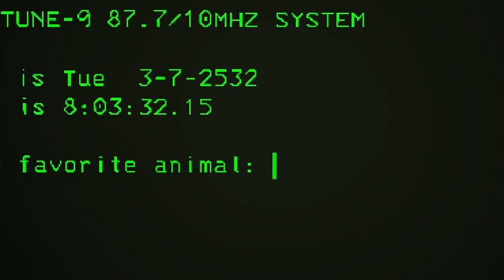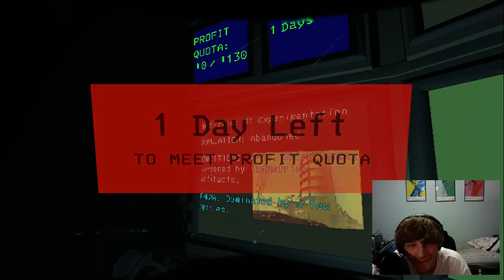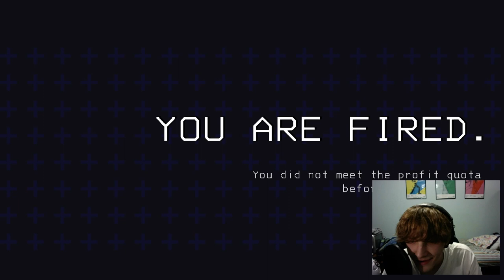The New Backrooms